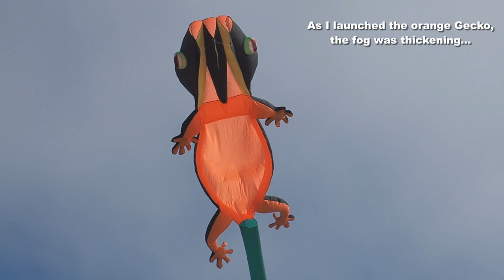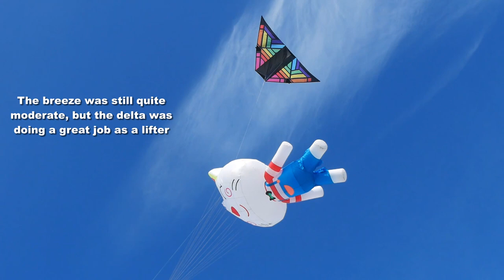Carl comes to visit and we fly some kites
My 1,692nd kite video.  Carl Gillard came from Dunedin for a visit during which we hoped to fly on two days.  Sadly, the second day proved unflyable, but we had made the most of the first day, in somewhat changeable conditions, to fly some kites and have some fun.